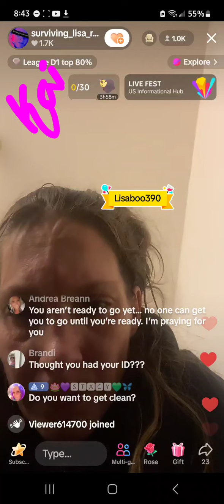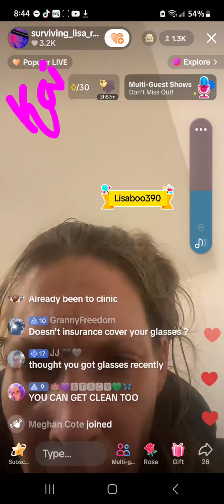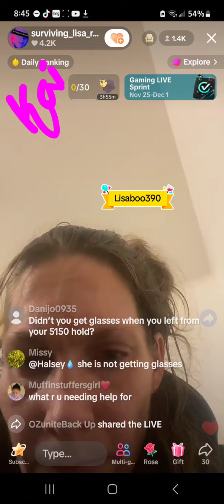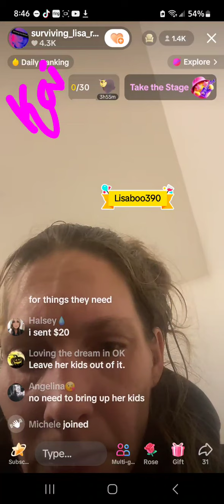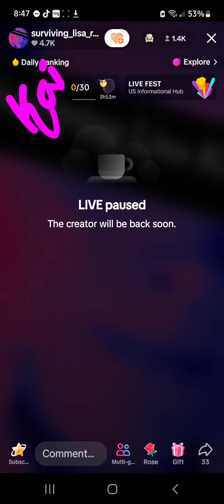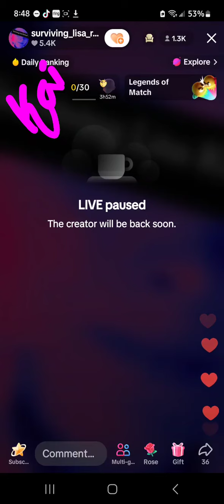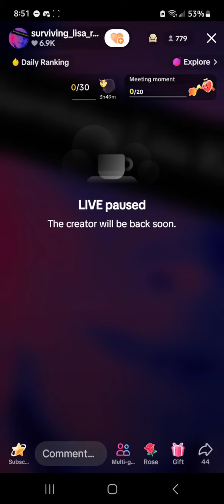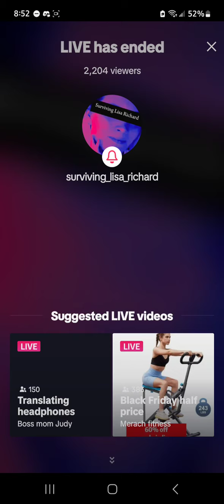Lisa Richard 11/26/24 8:42AM